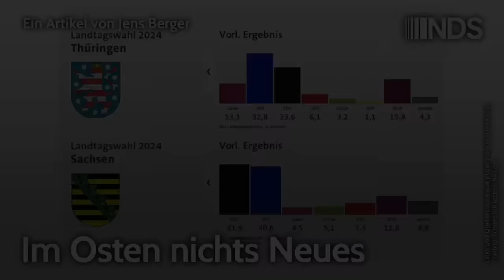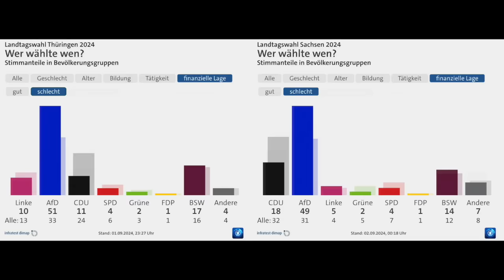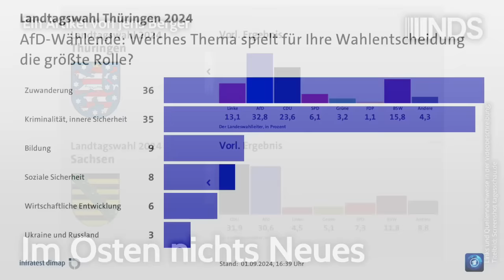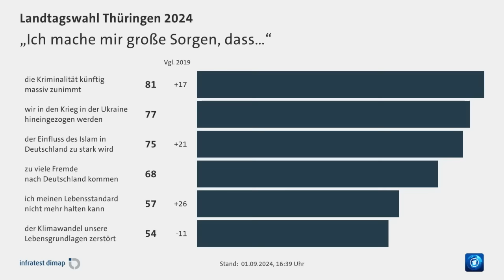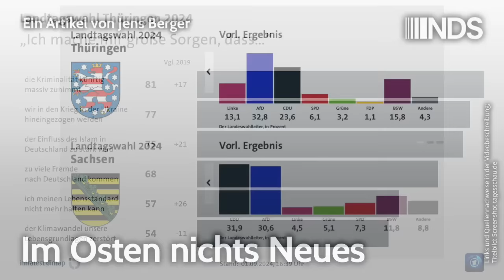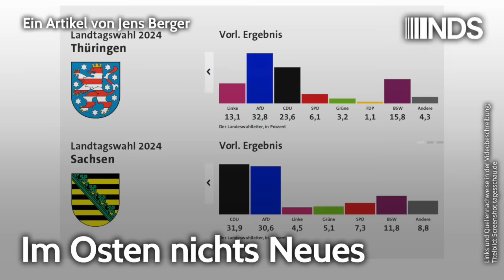Im Osten nichts Neues | Jens Berger | NDS-Podcast | 02.09.2024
Im Osten nichts Neues | Jens Berger | NachDenkSeiten-Podcast | 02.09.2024

Sachsen und Thüringen haben gewählt und politische Beobachter geben sich überrascht. Der SPIEGEL spricht gar von einer Zäsur und einer Krise der liberalen Demokratie. Dabei war das Ergebnis vorhersehbar und schreibt im Trend eine Entwicklung fort, die seit rund zehn Jahren voranschreitet. Die Kampagnen gegen die AfD und neuerdings auch das BSW haben – erwartungsgemäß – nicht gefruchtet. Stattdessen hat die AfD in beiden Ländern die Rolle als Arbeiterpartei übernommen – das war früher im Osten mal die Linke und im Westen die SPD. Die Erfolge des BSW wiederum sind vor allem, aber nicht nur, eine Folge der Kriegs- und Aufrüstungspolitik. Eine Zäsur ist das nicht und wenn die sich selbst als liberal verortenden Parteien den Wink mit dem Zaunspfahl nicht verstehen, wird sich an dieser neuen Normalität auch so bald nichts ändern. Ein Kommentar von Jens Berger.

Artikel veröffentlicht am: 02. September 2024 um 9:34
Autor: Jens Berger
Sprecher: Tom Wellbrock
Titelbild: Screenshot tagesschau.de

NDS, NachDenkSeiten-Podcast, NDS-Podcast, Audio-Podcast, Wahlen, Sachsen, Thüringen, Wahlanalyse